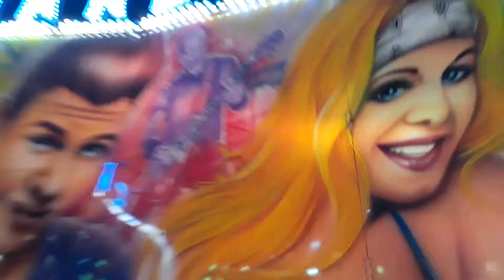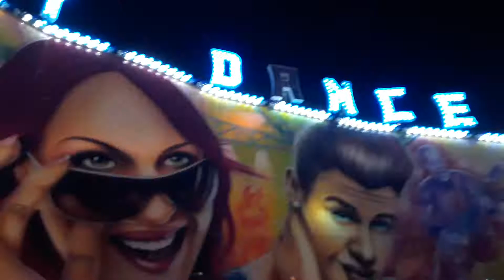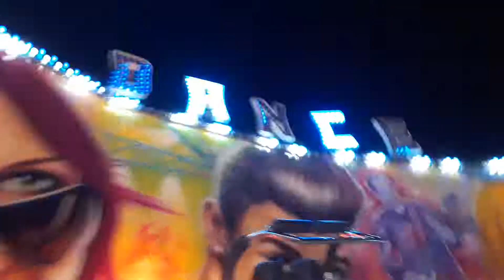Millennium Park - Crazy Dance em Campinas - Arautos da Paz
atração de musica melhor não tem